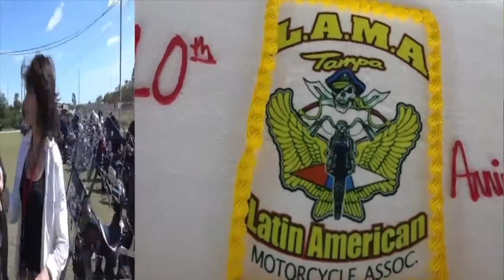MiraTV BDL 052715 LAMA OF TAMPA- LATIN AMERICAN MOTORCYCLE ASSOC.